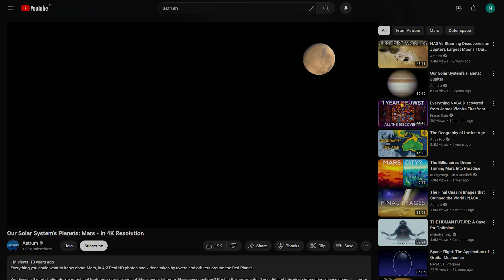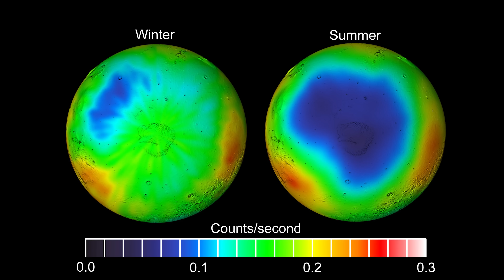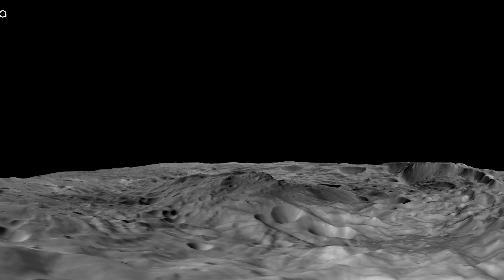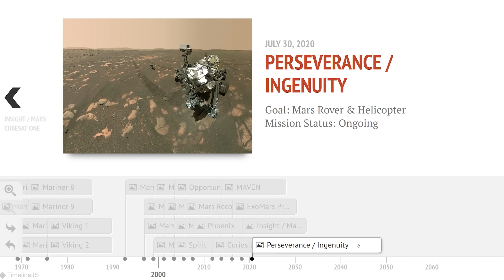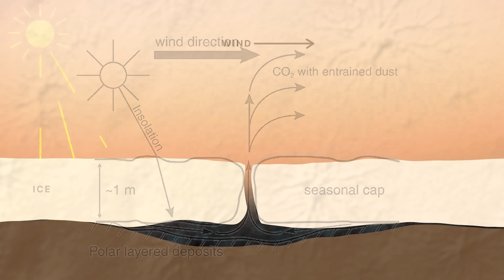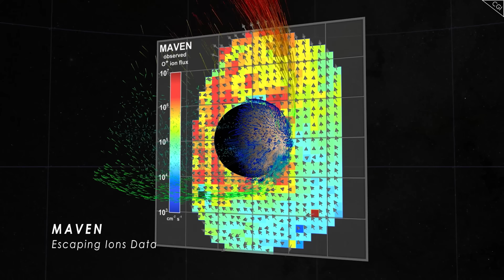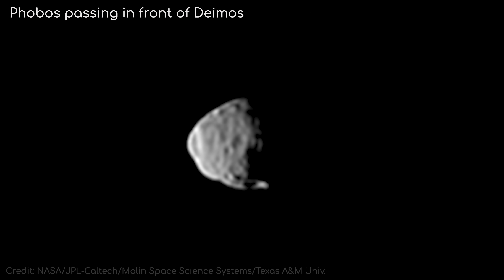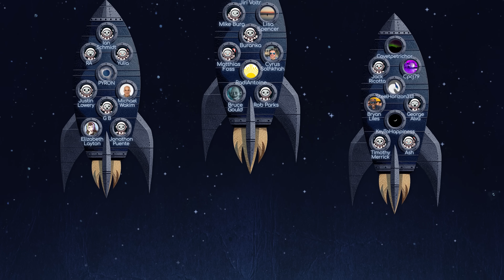What They Didn't Teach You in School About Mars | Our Solar System's Planets 4K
Everything you could want to know about Mars. A refresh of the Astrum ‘Our Solar System’ series, updated to reflect all we’ve learned about our planetary neighbourhood in the last few years.

A huge thanks to our Patreons who help make these videos possible. It’s not too late to become one of the first 1000 Astrumnauts - Sign-up

Credits
Writer: Alex McColgan & Jon McColgan
Editor: Nathalia Gardin
Thumbnail Designer: Peter Sheppard
Producer: Alex McColgan/ Raquel Taylor